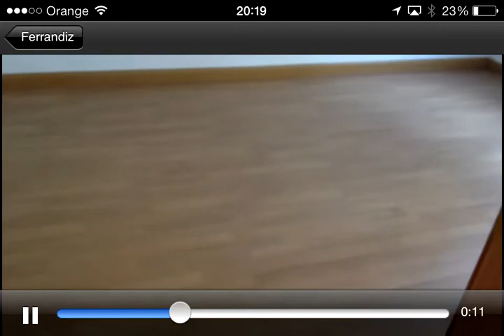¡¡ PISO 2 DORMITORIOS A ESTRENAR EN LA VICTORIA !!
¡Vivienda  "A ESTRENAR" en La Victoria! MAgnificas calidades, 2 dormitorios, 1 baño, salón, cocina francesa, suelos de tarima flotante, trastero, reciente construcción (Año 2007). Ideal como vivienda habitual o Inversión.   En la zona encontrará todo tipo de comercios, guarderias, colegios y a un paso del centro historico. ¡SI BUSCABAS VIVIENDA EN EL CENTRO, ESTA ES TU OPORTUNIDAD!